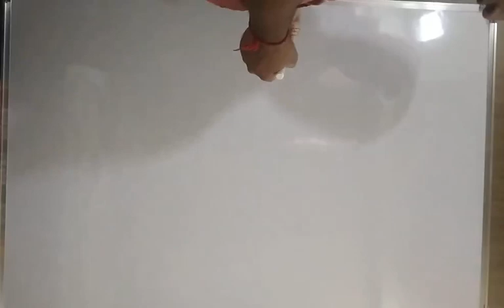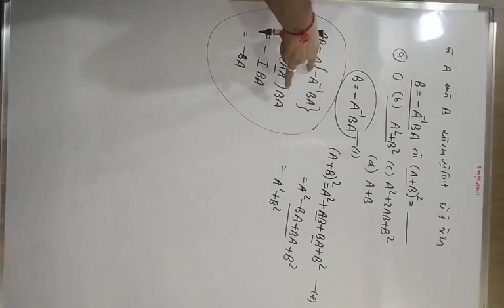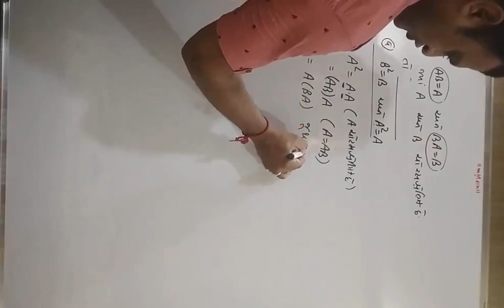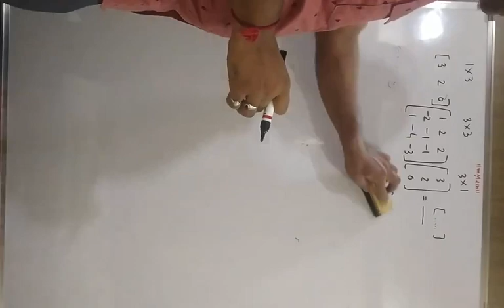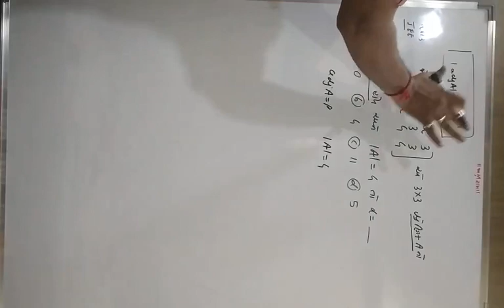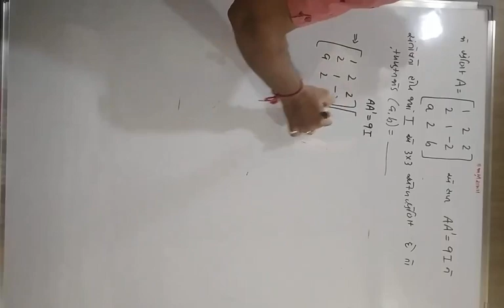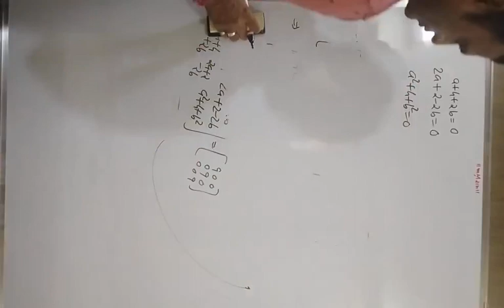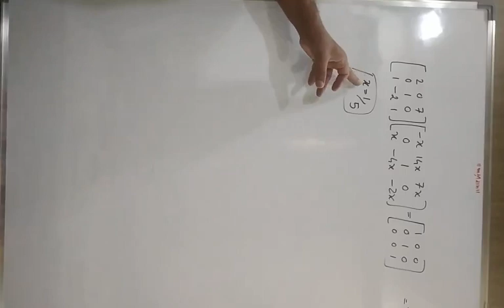Chap 3 lecture 40 M C Q